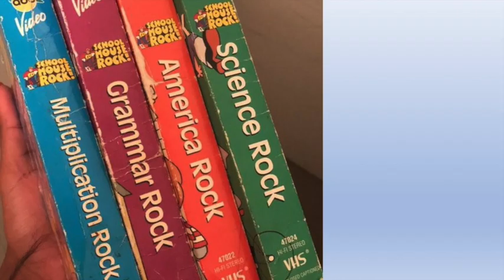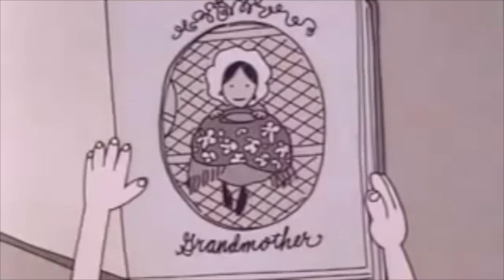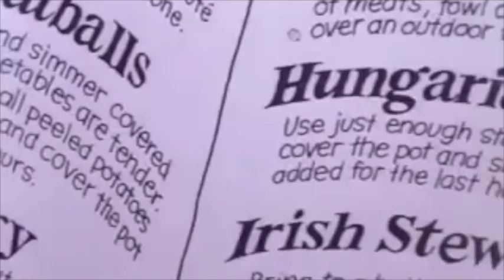The Songs of Lynn Ahrens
Songwriter Lynn Ahrens is one of the most successful lyricists writing for Broadway today. Once on this Island, A Christmas Carol, Ragtime, Anastasia, Seussical, and Rocky (all written with Ahrens's composer partner Stephen Flaherty) have delighted audiences.for many years.

But long before that, in the mid-1970s, Ahrens wrote three-minute songs for the influential children's videos on ABC's Schoolhouse Rock. Her contributions were some of the most beloved: "A Noun is a Person, Place, or Thing"; "The Preamble," "The Great American Melting Pot," "Interplanet Janet," "Interjections!" and "No More Kings."

This video is part of David Benkof's weekly FREE online class "The Broadway Maven," which meets Mondays at Noon and 8pm Eastern Time. There are also "Greatest Hits" repeat classes on Wednesdays and Thursdays. Check the calendar of upcoming classes and sign up for the Weekly Blast at TheBroadwayMaven.com.

Lynn Ahrens will be joining the class on June 14 at Noon ET for a discussion of Ragtime.

A one-minute introduction to the course is